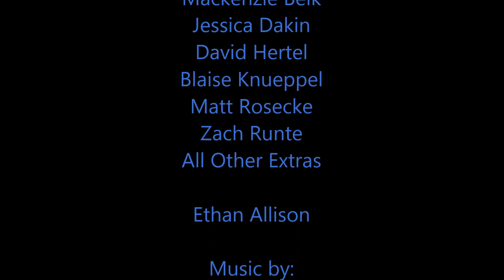Star Wars : Senior Exhibition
Simon, John, and Austin's Senior Exhibition. Class of 2016.